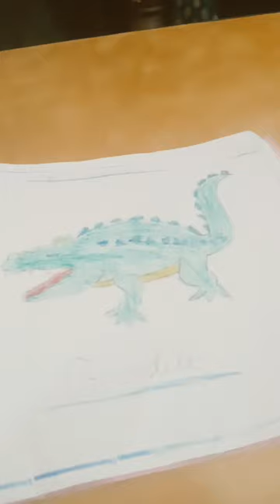art and craft